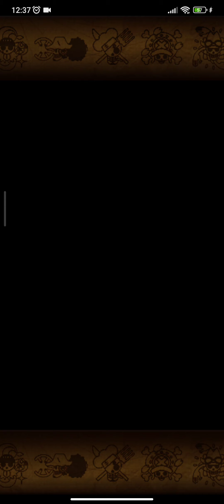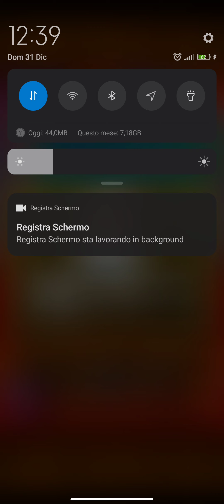Sugo brought Roger&Oden and a comeback on GP! Pirate Rumble Grand Party! 15th season: First Day OPTC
I'll test them better when I'll have more time. I did my runs when time was running out

0:00 vs Big DOLO Pirates
7:29 vs ECHTER BERLINER
13:18 vs Nydato